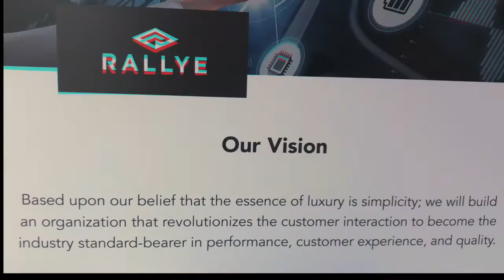Rallye Motors Selling BMW M5